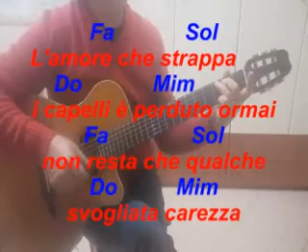Schitarrate 28 LA CANZONE DELL'AMORE PERDUTO Cover guitar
...non resta che qualche svogliata carezza, e un po' di tenerezza.